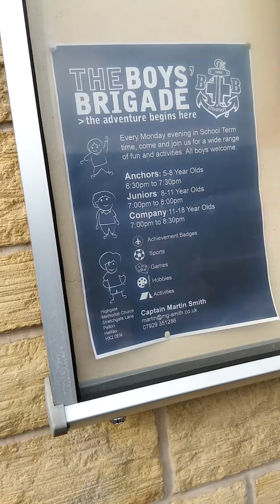Pellon rebels *failed*